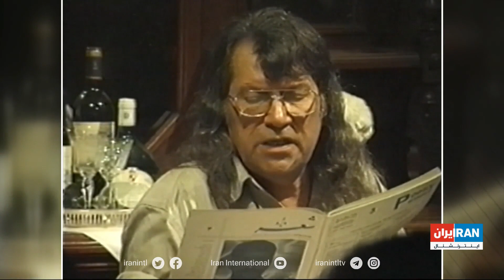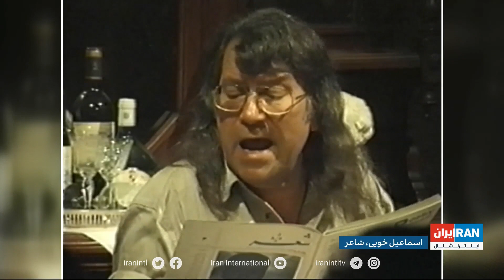اسماعیل خویی، شاعر سرشناس ایرانی در ۸۲ سالگی درگذشت.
گفت‌وگو با حسین رادورزنگنه، پژوهشگر علوم انسانی و صادق صبا، ایران اینترنشنال